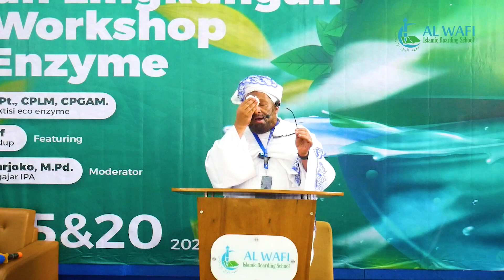Khutbah Jumat || TEPATILAH JANJI || Syaikh Ahmad Thalal El hassan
Khutbah With Arabic Language !!!

Kampus A
Jl. Raya Arco No.1 RT02 RW01 - Ragamukti, Kelurahan - Citayam, Kecamatan - Tajurhalang, Bogor.

Kampus B
Jl. Raya Pengasinan, Kelurahan - Pengasinan, Kecamatan - Bojongsari, Sawangan, Depok, Jawa Barat.

Lihat Lebih Lengkap "Khutbah Jumat" di sini 👇

 • Khutbah Jumat

Semoga khutbah ini dapat bermanfaat untuk kita semua.

Jazakallahu Khairan.